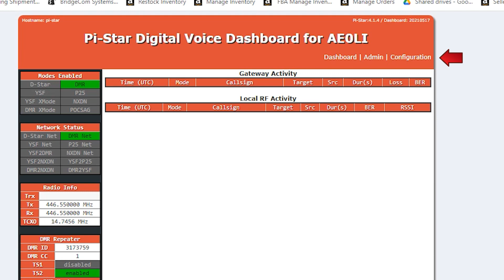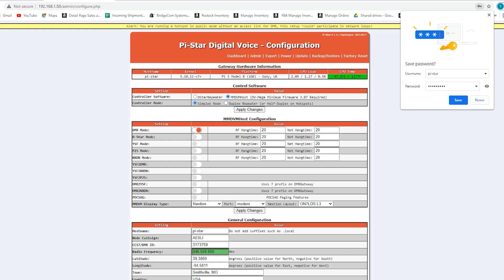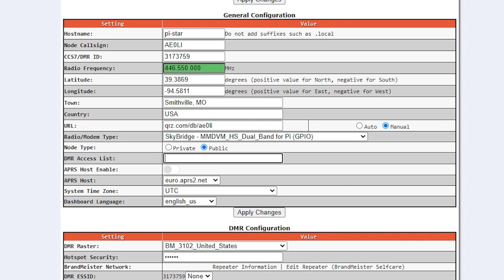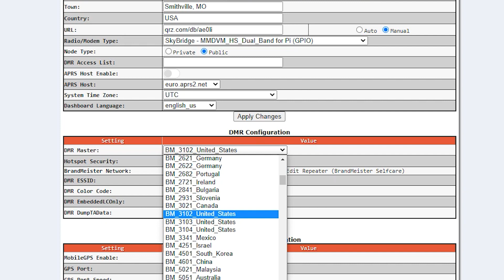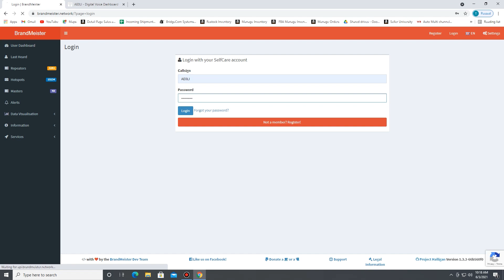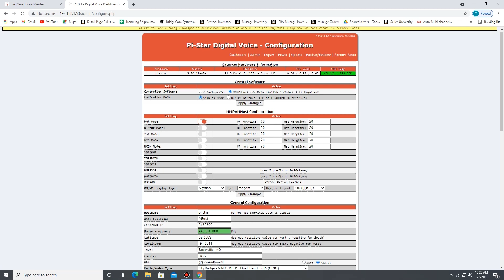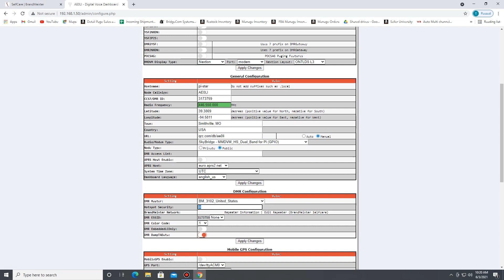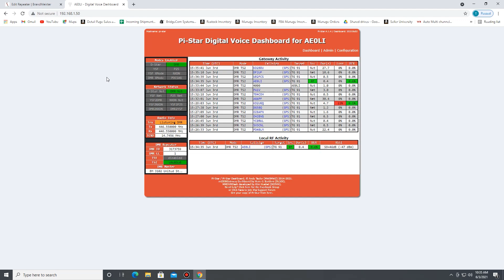How to Troubleshoot Your Hotspot With BrandMeister Servers (MMDVM Pi-Star)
Want to learn how to troubleshoot hotspot issues with BrandMeister servers? Whether your hotspot security password isn't working or you can't get BrandMeister to authenticate your hotspot, we've got your answers here in this video.

0:00 Intro
0:11 Plugging In The Ethernet Cord & Power Cable
0:43 Logging Into The BrandMeister Configuration Dashboard
1:50 Reviewing Configuration Settings
3:36 Finding Your Hotspot Security Password
4:59 Confirming Hotspot Authentication
6:19 Fixing Talk Group Issues
7:48 Testing With Parrot
8:05 Next Steps

SkyBridge Plus Dual Band Digital Hotspot